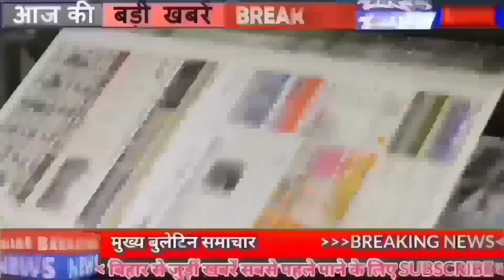Get Live Bihar news of 4th March 2022 Inter Exam,Bihar Police,Kakolat Falls,Bihar Board,Nitish Kumar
Get live Bihar news 4th March 2022 of all districts in Hindi. Info of Inter exam,Bihar Police,Kakolat Falls,Tarkishore Prasad,Bihar Board,colleges in Bihar ,Nitish kumar,Patna

1. Search and arrest operation will be conducted in these districts of Bihar

2. Today in Bihari Birthday Special we will talk about
3. Nepal and Bhutan airlines will start from next year
4. BiharBoard has released its answer key for the Interexam
5. Extended application date for recruitment of many posts in BiharTechnicalServiceCommission
6. Indira Gandhi International Aviation Services Private Limited Vacancies
7. Bihar government will now mark the properties deprived of maintenance
8. Many IPS officers transferred in Bihar
9. There will be strong sunlight during the day, the temperature of Bihar will not fall much even at night

10. State Government engaged in making Biharpolice smart

11. The issue of reducing fees in private medical collegesinBihar has been raised.

12. Bihar Fireman Recruitment Admit Card will be able to download from this day

13. Tripurari Sharan and Phoolchandra Choudhary appointed as Information Commissioners of Bihar

14. Teachers protested for the restoration of the seventh phase

15. You will get to see a lot in Nawada's

16. Bihar ranks second in the country in terms of laborers

17. Like Uttar Pradesh, now the bulldozer will run in Bihar

18. KCC released data given by TarkishorePrasad to old farmers

19. Party expelled former MLA Gulab Yadav from RJD camp

20. Demand for special status to Bihar arose again on the pretext of NITI Aayog report

21. Pappu Yadav called Tejashwi Chirkut

22. RJD protests over employment issue

23. Students will not get their favorite exam center in jee main exam

24. Today's date is recorded in the history of India for many reasons.
The Calcutta Gazette was first published in West Bengal in 1788. The first Asian Games were organized in New Delhi in the year 1951. Dr. Madan Lal Madhu, a renowned scholar of Hindi, was honored with the Swarnaakshar Award by the Media Union in 2008. A new version of x"Brahmos missilex" was tested from K Pokhran in 2009. Popular Hindi litterateur Phanishwarnath Renu was born in 1921. Dina Pathak, a famous Gujarati theater and film actress, was born in 1922. Prince of Vijayraghavgarh located in Madhya Pradesh and famous Literary writer Thakur Jagmohan Singh died in 1899. This day is celebrated as National Safety Day.
25. Credit for Indian team's success in 1stTestindvssl cricket goes to Virat Kohli

26. Pranav Vats seen with Bigg Boss winner Tejashwi Prakash

27. Reliance will leave foreign tech companies